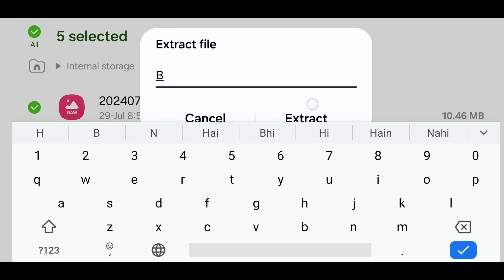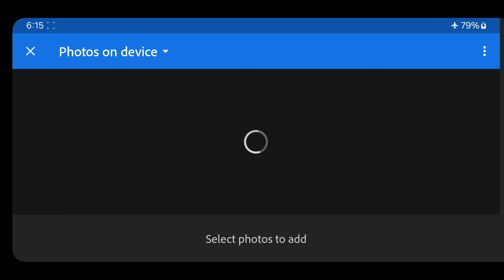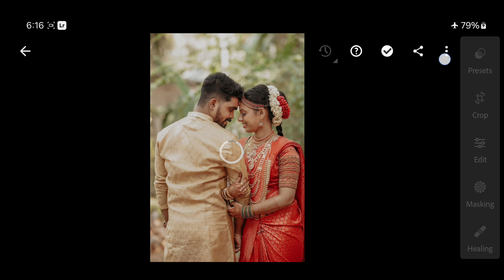Top 5 Wedding Lightroom Presets Free Download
Top 5 Wedding Lightroom Presets Free Download | lightroom presets without password

Your Queries ✅

lightroom presets
free preset
lightroom tutorial
free presets
lightroom editing
lightroom preset
lightroom
preset lightroom
Free presets

Hashtags...